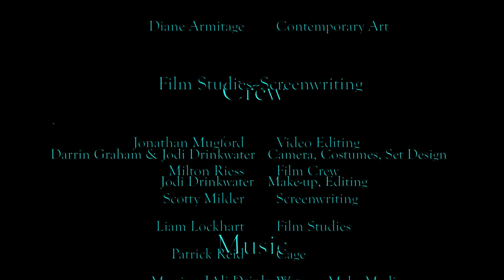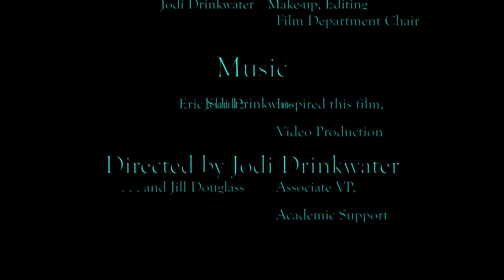The Blue Lady and The Muskrat Prince (2nd upload)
This short film directed by Jodi Drinkwater and starring Darrin Graham, filmed in the mountains surrounding Santa Fe, New Mexico, The Blue Lady and The Muskrat Prince, was completely shot and crewed by this duo.  A concept from the mind of Drinkwater, it highlights Graham’s ability as a performer and Drinkwater’s talents as a costume and set designer, editor, and musician.  Nevertheless, Drinkwater wants to thank all her teachers, especially from the film program at SFCC.  We really hope you enjoy this special treat from TLoTL.